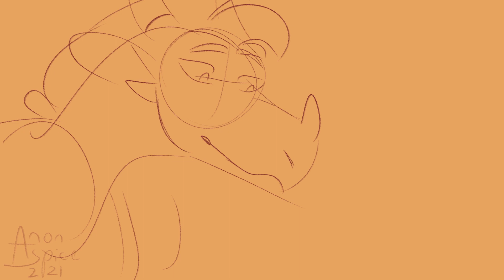Prince Smolder meets Rose | WOF meme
DGsdvsfd so I've had this idea in my head for like a month and suddenly ppl started doing it w/ a bunch of other WOF characters and I was like O HECK so ig this is baby's first trend, kinda lmao

Characters: Prince Smolder and Rose/Flower (WOF)